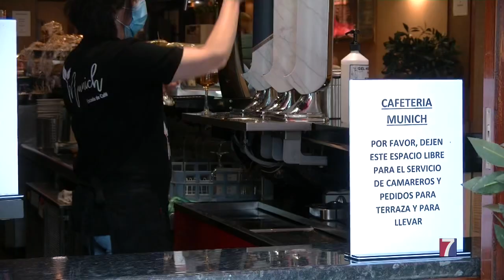Las barras de los bares reciben a sus clientes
En la cafetería Munich de Barakaldo el ajetreo ha sido incesante, desde primeras horas de la mañana.

Establecimiento, asociado a ABK, que además ha estrenado terraza.

Hasta allí nos hemos acercado…